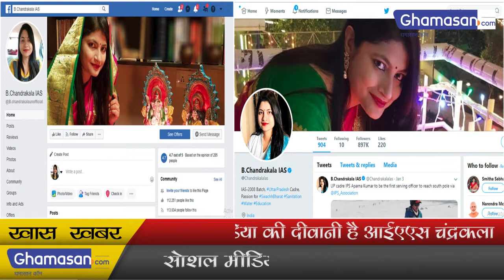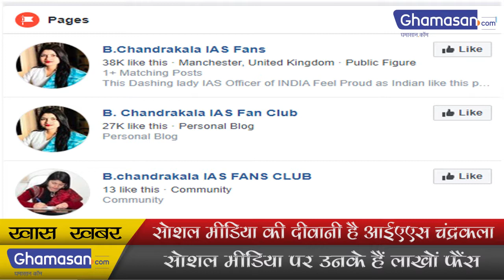IAS Chandrakal , सोशल मीडिया की दीवानी है आईएएस चंद्रकला | Social Media is the addict